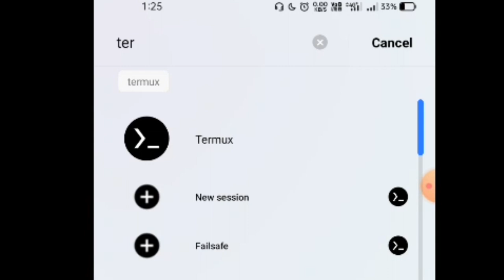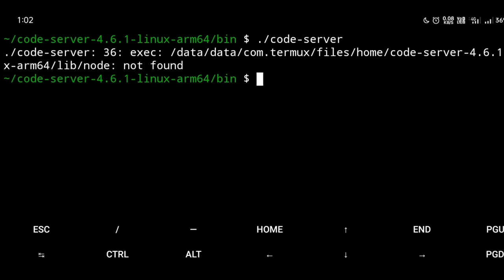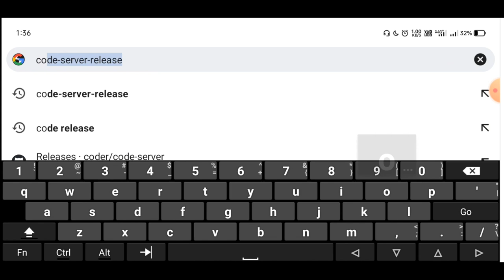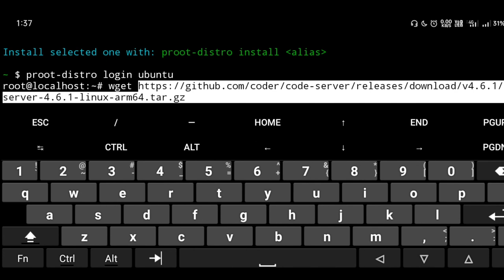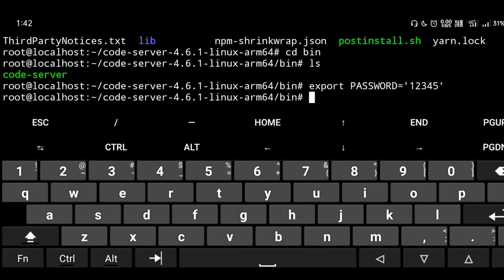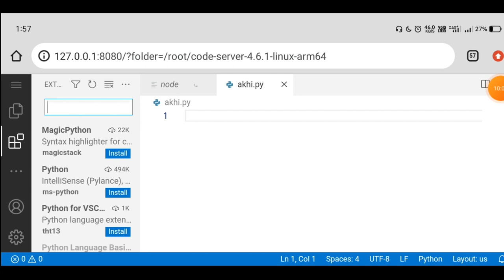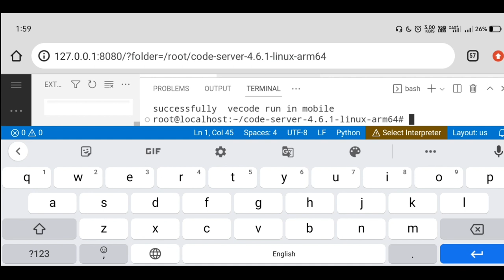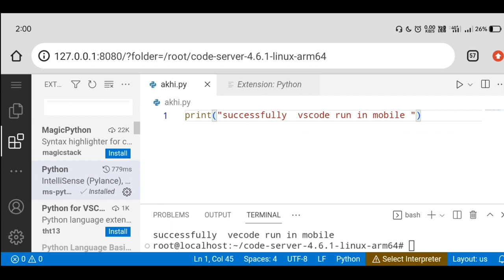How to Install VS Code on Android | visual studio code termux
in this video i am telling how to install vscode  in android mobile using termux and install visual studio code in using termux